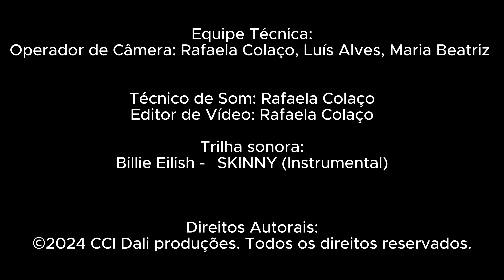OMMB ESGP[ DIREITOS HUMANOS] "Máscaras"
No meio da sociedade somos reprimidos, mas temos o direito de ser livres, sem máscaras para esconder o que somos. A ajuda mútua dá-nos a ver um mundo com cor e a superar os nossos medos e inseguranças.

Autores:
Rafaela Colaço
Luís Alves
Maria Beatriz